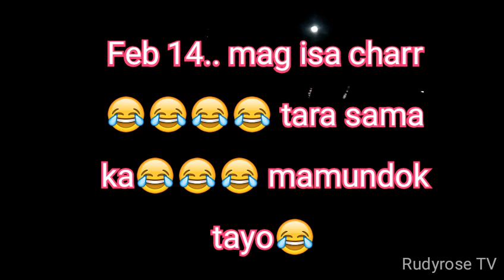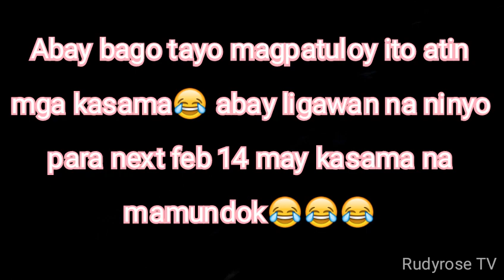Part1 (MT. MALARAYAT) FEB 14 MT.Malipunyo traverse to MT.Manabu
Mt. Malipunyo has other names and variation of names, too: Mt. Malepunya, Mt. Malipuño and Mt. Malarayat.

The mountain is in the Batangas and in the Quezon Province of Luzon Island, approximately 70 km south of Manila. The mountain is 15 km long volcanic range, stretching in north-south direction. It is the main attraction of the southern Tagalog landscape. This mountain is densely covered with intact tropical forest.

Mt. Malipunyo has three peaks with approximately equal elevation. The summit – Peak 3 – is 1005 meter ASL. The other major peaks are Susong Dalaga and Manabu Peak.

I hiked/climbed 6 mountains in the Philippines. It was the only one that I visited twice. This was the place that gave me the most impressions

Things to consider when hiking for a single day are budget, accessibility, and difficulty, and Mt. Manabu’s beginner friendly trails fit the bill.

Situated in Sto. Tomas Batangas, Mt. Manabu only takes about 2 hours and 30 minutes from Manila. Just take a bus bound to Lipa and ask a tricycle driver to get you to the jump-off and you will find yourself hiking along its gentle trails.